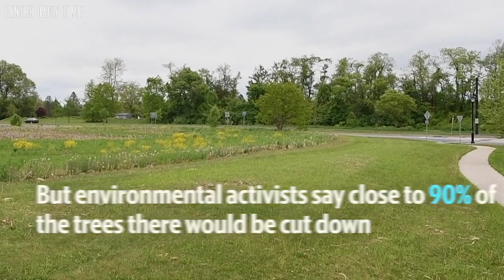What you should know about the Pine Hall Traditional Town Development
A new mixed-use housing and retail development is under consideration in Ferguson Township, but there are concerns about its environmental impact.  Supervisors are looking at a proposal for The Pine Hall Traditional Town Development.
Video by Meta Viers, Sarah Paez and Abby Drey